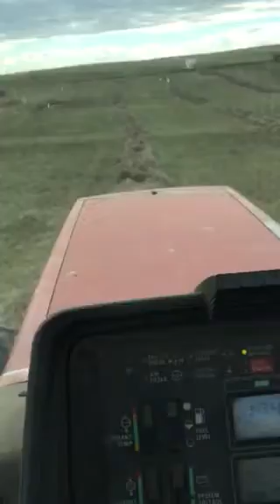Baling hay with the New Holland 660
Baling CRP Land with the Case 7120 Magnum and the New Holland 660 Baler. This baler is very reliable and would recommend it to anyone